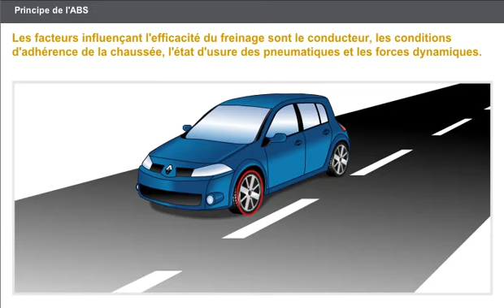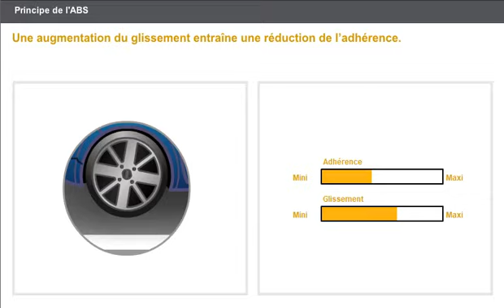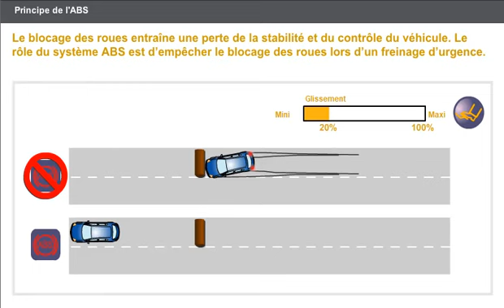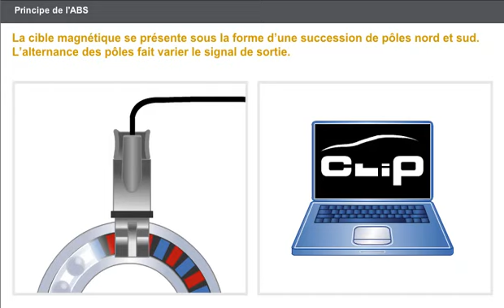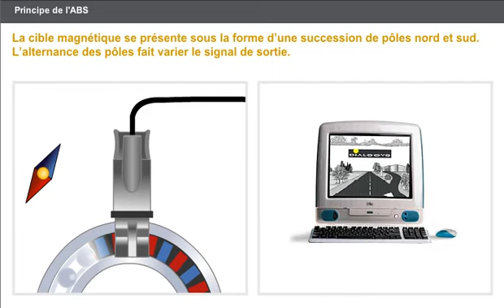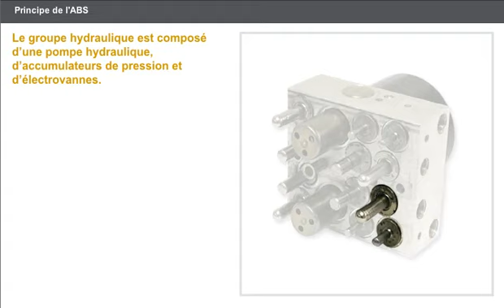Principe de l'ABS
bmw renault hyundai honda mercedes volkswagen audi cadillac ford toyota mitsubishi peugeot citroen lancia jaguar dacia saab nissan volvo dodge mazerati mini opel mazda ferrari alfaromeo amg cobra skoda viper rolls royce renge rover
DEEA TREM RVA MÉCANIQUE DIAGNOSTIC AUTO MOBILE AUTOMOBILE OFPPT